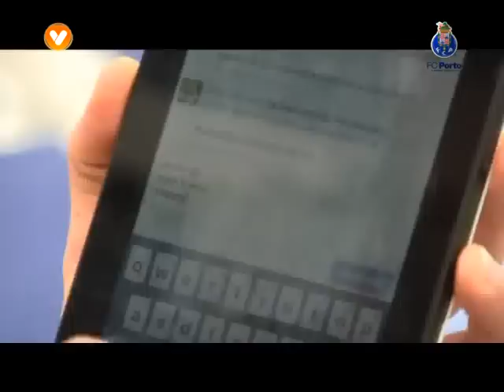Beto agradece mensagens de parabéns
O guarda-redes Beto, que completou este domingo 29 anos, dirige uma mensagem aos adeptos. Sensibilizado com o carinho e com as felicitações deixadas na página do clube e no Facebook, o guardião retribui com «saudações portistas».